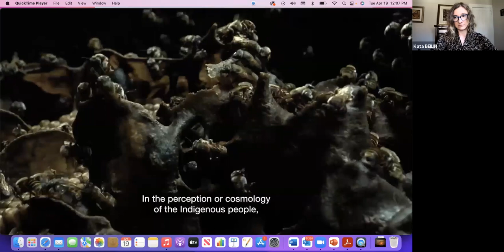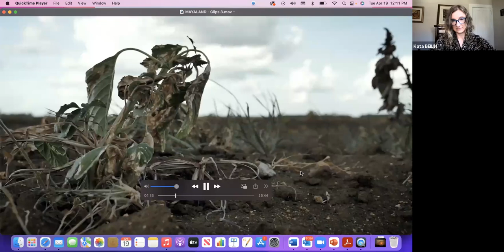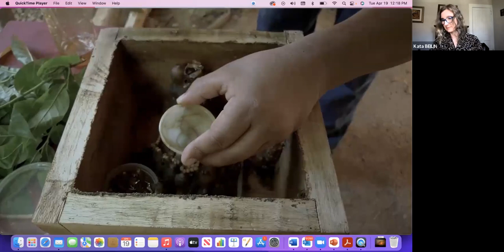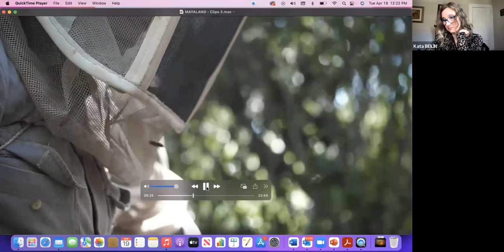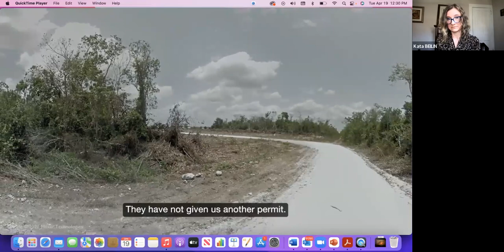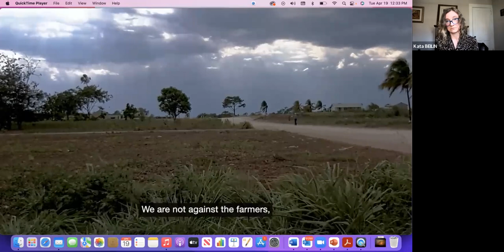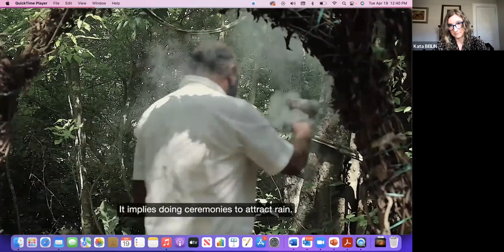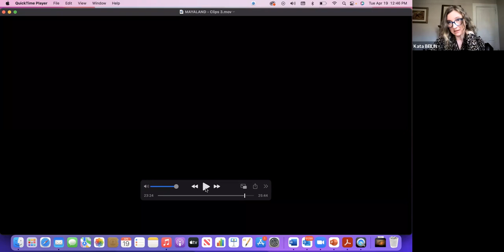Lunchtime Lecture: Film Presentation: “Maya Land; Listening to the Bees”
About the presenter: Kata Beilin is a researcher, fiction writer and documentary film director. She holds the position of a Professor at the Department of Spanish and Portuguese at the University of Wisconsin, Madison, and the Faculty Director of the Latin American, Iberian, and Caribbean Studies Program.

About the presentation: Maya Land: Listening to the Bees tells the story of the conflict that erupted between Mayan beekeepers and the Mexican government in 2011, fomented by the planting of genetically modified soy in the Yucatan peninsula. The film focuses on the role that Mayas’ pre-colonial and ongoing relationship with the bees and the bees themselves had in this conflict and how in the end the struggle has transformed thinking about development in the region.